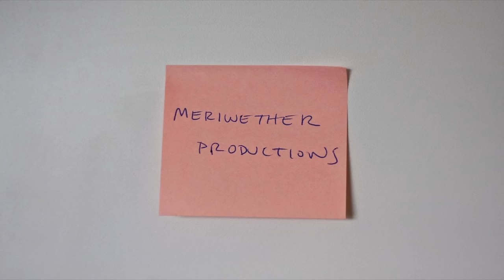Meriwether Productions/American Nitwits/Chernin Entertainment/20th Century Fox Television (2011)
From the first three episodes of Season 1 of New Girl.